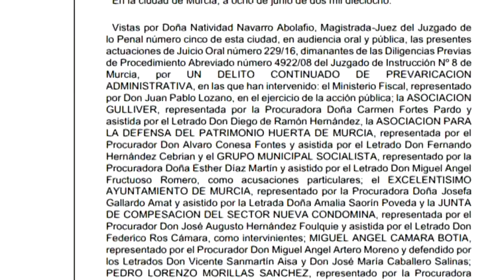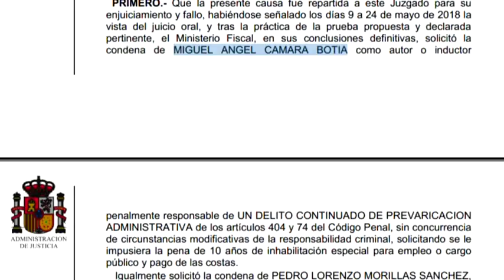08/06/2018 Miguel Ángel Cámara, declarado inocente de un delito de prevaricación